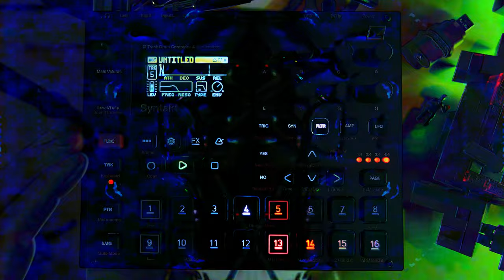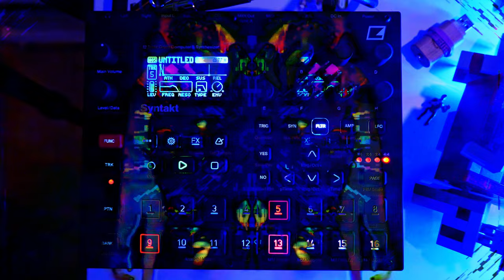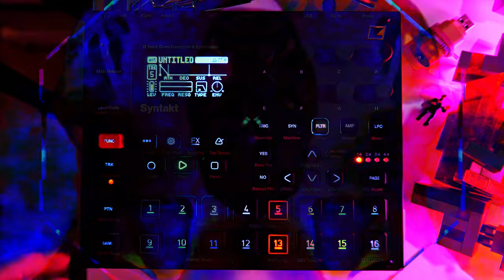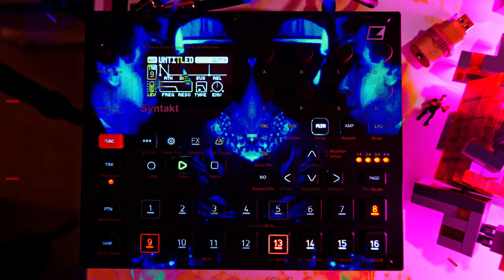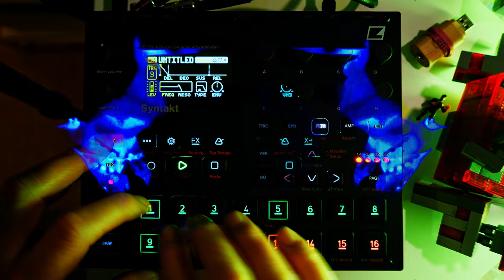Expedition - Live Industrial Doom Technoise - Elektron Syntakt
77bpm face mash industrial doom technoise
Live hardware jam with Elektron Syntakt